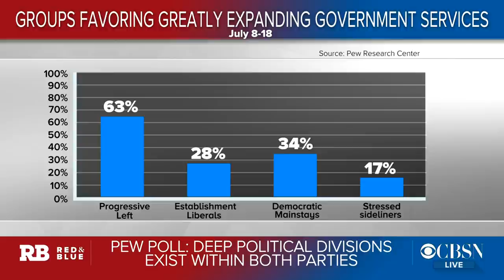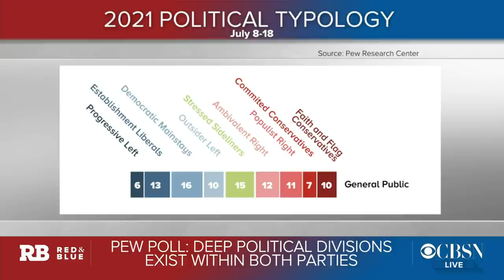Deep divides exists within Republican and Democratic parties, poll finds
A new poll from Pew Research Center shows that partisan divides still run deep, but there are also fractures within parties. CBS News chief political analyst John Dickerson joins CBSN's "Red & Blue" anchor Elaine Quijano with more.